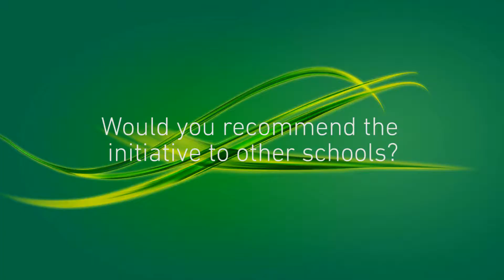Richard Brent on BCS Cyber to the Citizen initiative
Richard Brent, Bursar, St Faith's, Cambridge talks about implementing the BCS Cyber to the Citizen initiative in St Faith's Prep school.